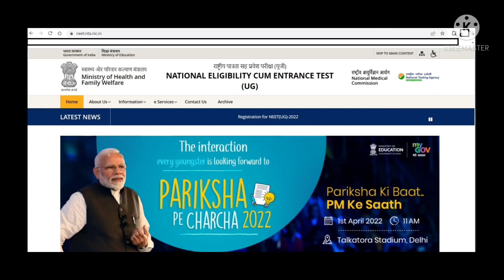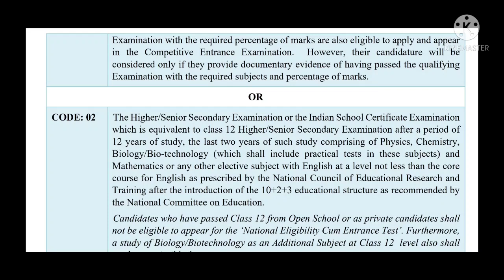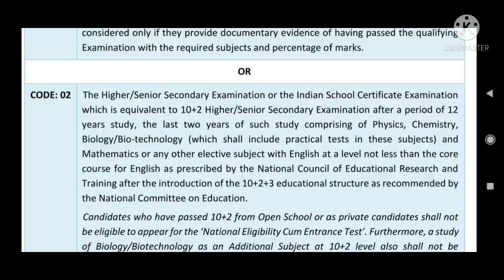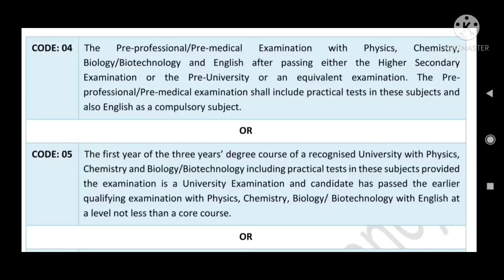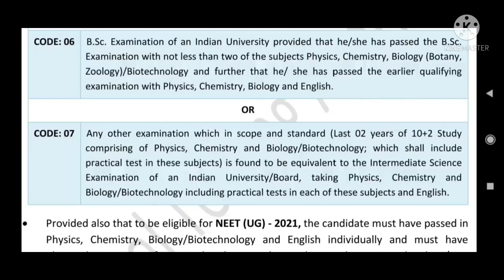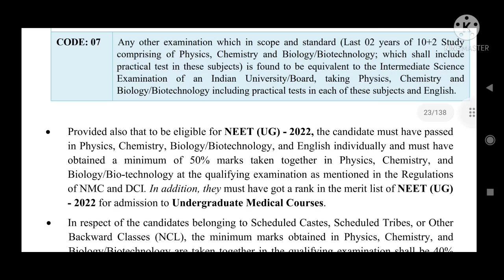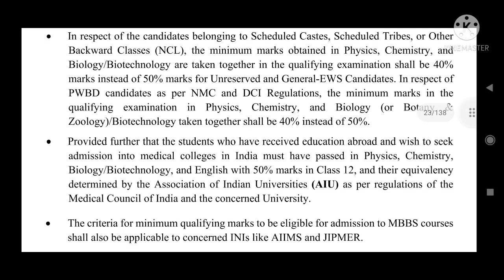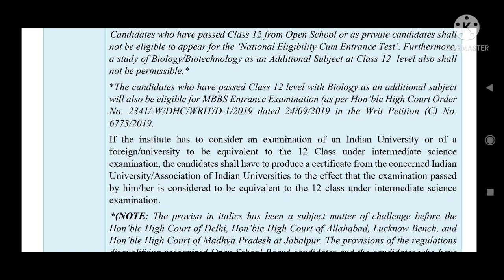NEET 2022 registration !! Eligibility code 1 to 7 आपके लिए कौनसा code applicable रहेगा ? Important